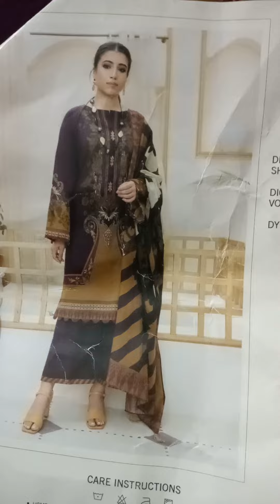sapphire shorts lawnthreepiece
beautiful branded Three piece